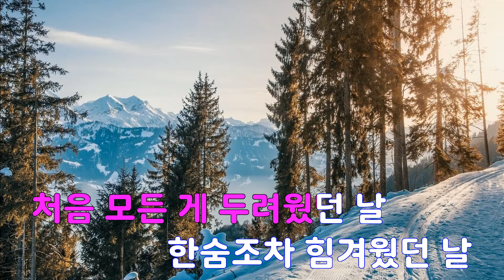[은성 반주기] 찰나(刹那) - 최백호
찰나(刹那) - 최백호
작사 ː 헨(HEN), 작곡 ː 헨(HEN)